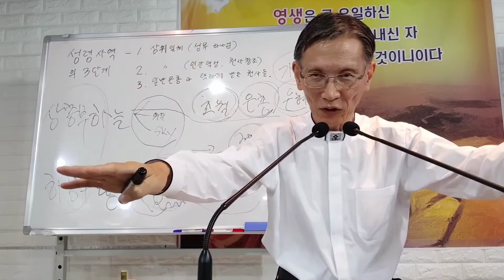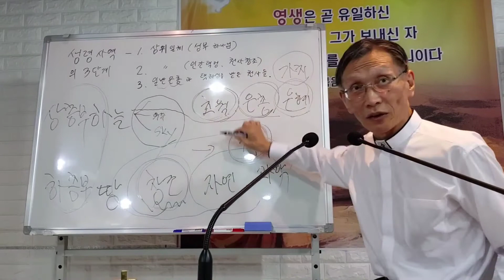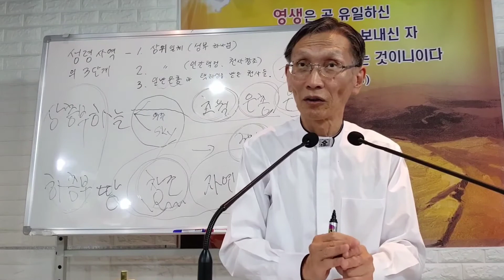63. 부활은 죽는 자의 산소망. 성령집회는 하나님의 뜻에 크게 반하는 위험이 있다. 김종욱목사